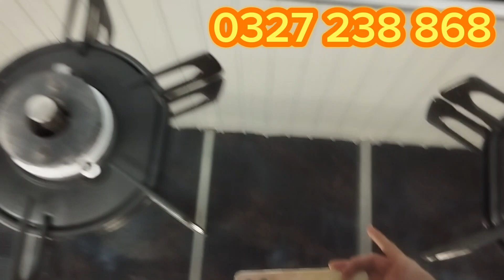Hàng về rồi ạ, bếp ga Nhật nội địa giá chỉ từ 1,6 triệu, giao hàng toàn quốc bảo hành 12 tháng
Nhật Bãi Trịnh Mai chuyên phân phối sỉ lẻ các loại hàng gia dụng Nhật bãi giá tốt nhất thị trường